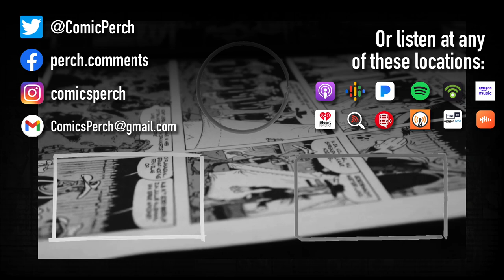Are there ways to tell if movies sell comics?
Are there ways the movies sell the comics that we could track?